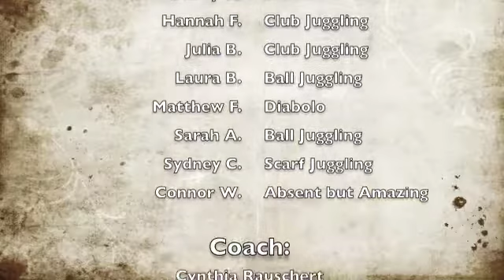Ensemble on the USS Hornet (2010)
The Skilly Circus Ensemble class performed on the USS Hornet in Alameda, CA on November 6, 2010 to celebrate Alameda being awarded Top 100 Cities for Youth. 1,700 people attended this event and our kids rocked it!

The sound system wouldn't play our music which was a lucky break because we ended up with live accompaniment by Jim Franz (trumpet) and his wife Janet Nichols Franz (keyboard). Thank you!